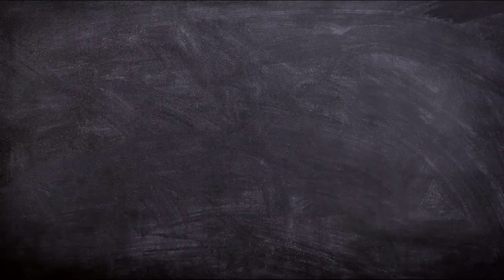60% gardent un symptôme du COVID-19 après 6 mois!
Nous disposons actuellement d'une pléthore de données sur la phase aiguë de l'infection par le coronavirus, mais très peu d'informations sur les séquelles à long terme. Une étude sur 1733 patients suivis sur 6 mois vient d'étre publiée dans le Lancet

-Apple watch pour le suivi cardiaque
-Home bike
-Livre: face aux virus et bactéries... boostez votre système immuniataire
-Smart TV samsung
-Moniteur apnée de sommeil